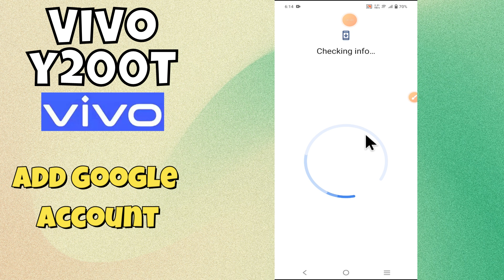Add Google Account Vivo Y200T || How to use google account || Google account settings (V2353DA)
in this video you will learn Add Google Account Vivo Y200T || How to use google account || Google account settings (V2353DA)